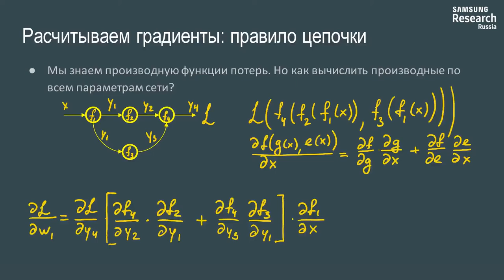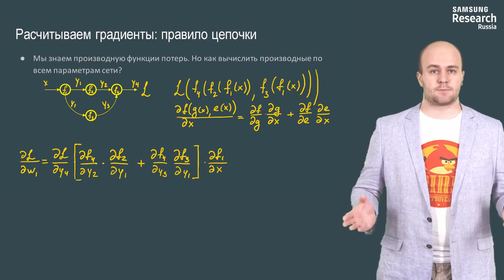Нейронные сети и компьютерное зрение - 37 урок. Алгоритм настройки нейронной сети